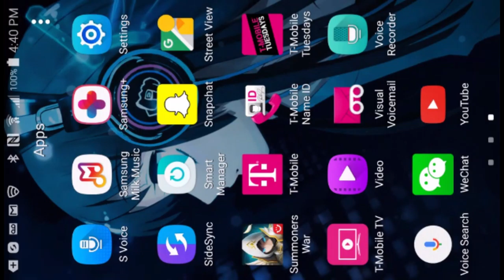Nathan Chen Live Stream